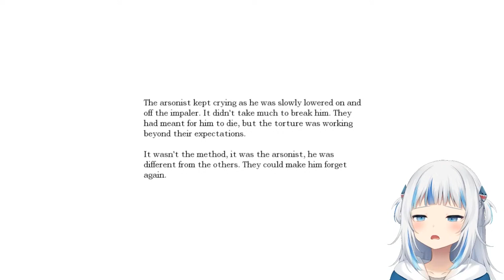[Hololive ซับไทย] Gawr Gura กำลังอยู่ช่วงเศร้าของเกม แล้วเจอชาวแชตเล่นมุก